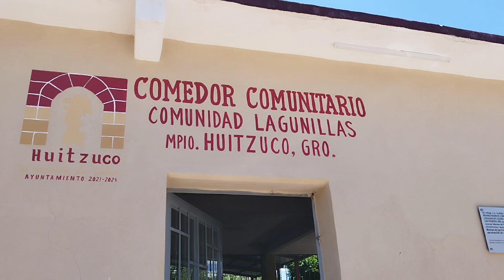Ya Conocías Lagunillas en el Estado de Guerrero? Mira como es su Gente 🤗🥰😍🤩